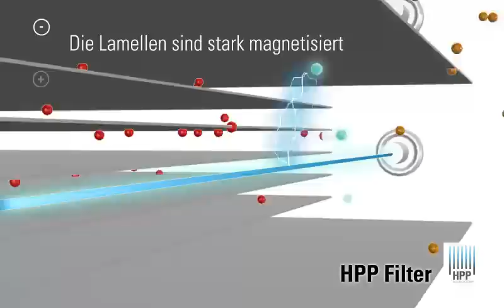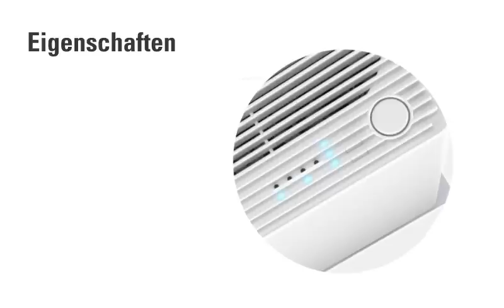Stadler Form Viktor Luftreiniger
Viktor lässt durchatmen!
Take a deep breath with Viktor!
Viktor vous laisse souffler!